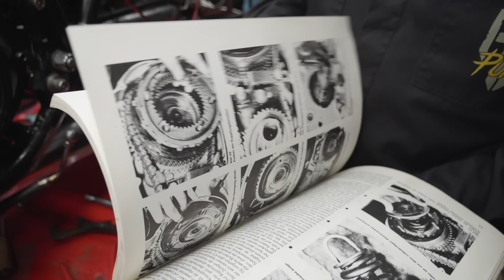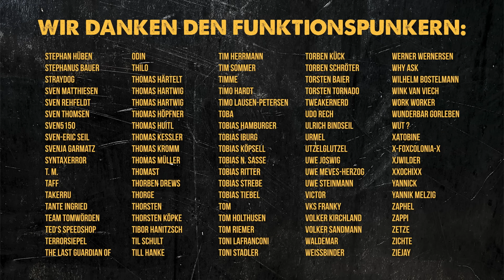Der Ofen brüllt wieder! | Ironhead Sportsgirl | Andis Funktionspunk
Nach erfolgreicher Reparatur des Getriebes müssen Jörg und ich das Ironhead Sportsgirl wieder zusammenzusetzen und dann ab raus auf die Piste, denn der Ofen brüllt wieder!